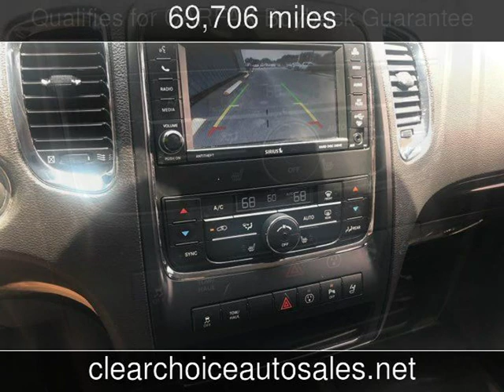2013 Dodge Durango R/T Used Cars - San Antonio,TX - 2019-05-31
See more details about this used car This 2013 Dodge Durango R/T with 69,706 miles is for sale at Clear Choice Automotive.